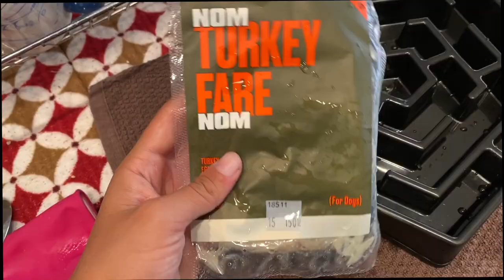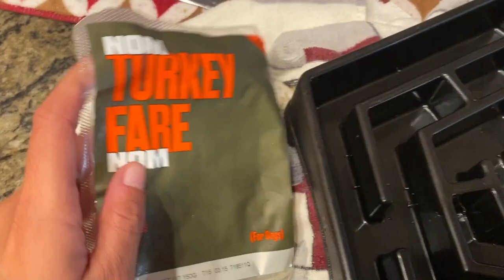DAY IN MY LIFE WITH MY CORGI PUPPY | Puppy Bath Time, Going for a Walk, Nom Nom Fresh Food Diet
ABOUT THIS VIDEO ↓
In today's video, I take you guys along with me on another day in my life with my corgi puppy! I give her a bath (which is hilarious because she hates baths lol), take her on a walk, and give you guys an update on how her fresh food diet is going (*hint hint* it's going really well!!!) Plus, I talk about the giveaway that I'm hosting on my Instagram! It ends on October 27th, 2020 at 5 PM! There are no limits to how many entries you can enter! Good luck & enjoy the video!

ABOUT ME ↓
I'm a 22-year-old from San Diego, California. On my channel, I'll be making weekly videos about different lifestyle topics like a day in my life vlogs, challenges, GRWM, product reviews, foodie vlogs etc. Make sure to subscribe, so you don't miss out on any of my content! I can't wait to get to know you guys better!!

MOM’S SMALL BIZ